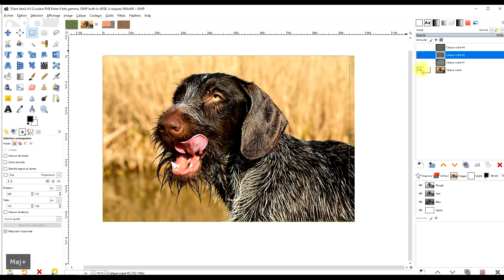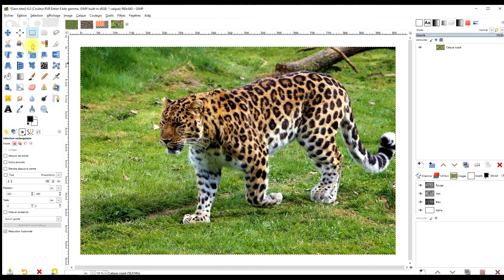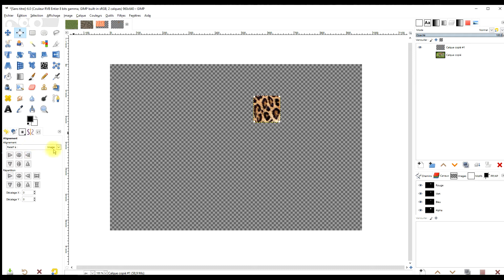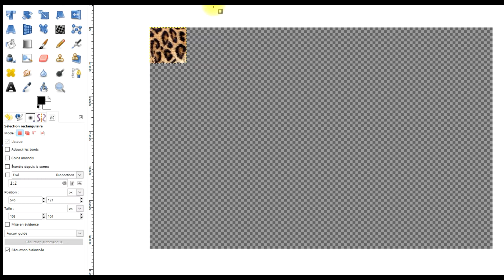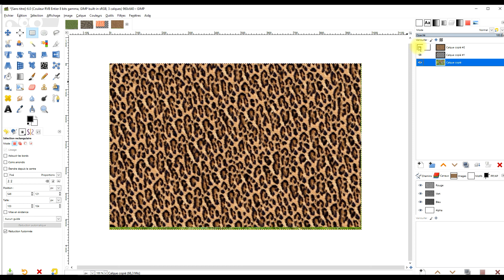utilisez le filtre resynthetize texture patch based de G'MIC dans GIMP sur une peau de léopard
🏃‍♂️  1. REJOIGNEZ-MOI SUR 2 GROUPES FACEBOOK

- etc.

🎁     2. SOUTENEZ MES EFFORTS